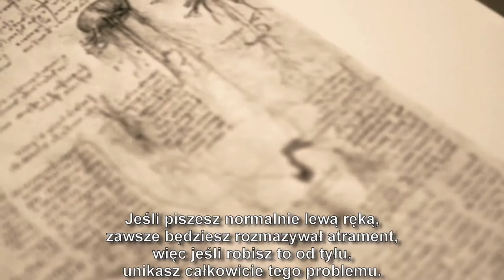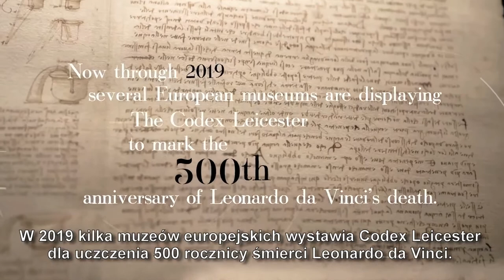Notatnik Leonarda da Vinci: Kodeks Leicester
Codescope to interaktywny kiosk z ekranem dotykowym, który pozwala odkryć Codex Leicester, notatnik Leonarda da Vinci, zakupiony w 1994 roku przez Billa Gatesa.